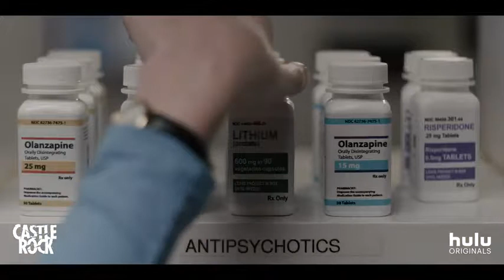Castle Rock Official Season 2 Trailer Lizzy Caplan, Elsie Fisher